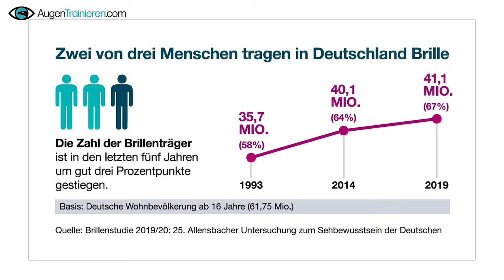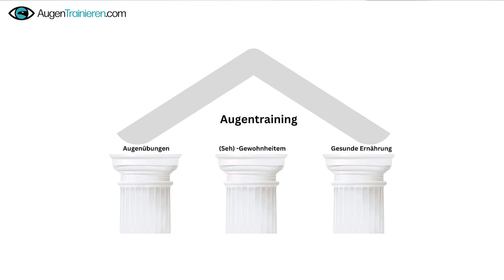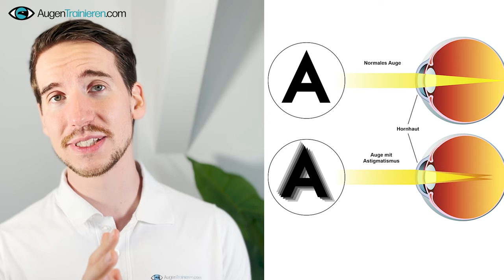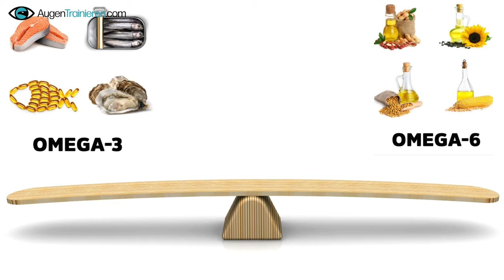Wie Du deine Hornhautverkrümmung endlich loswirst (Geheimtipp)